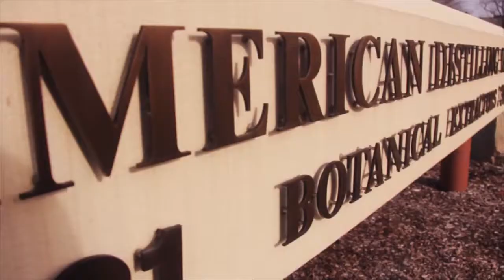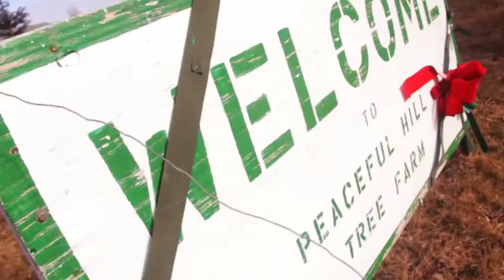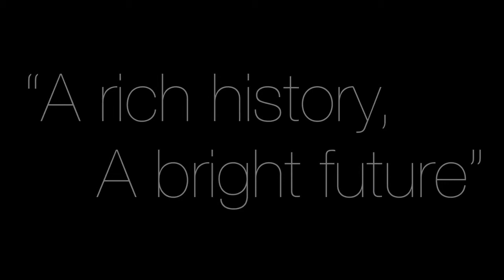NEASC School and Community Summary Video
Video produced by Jesse Petrini